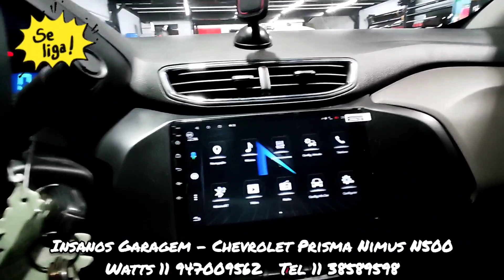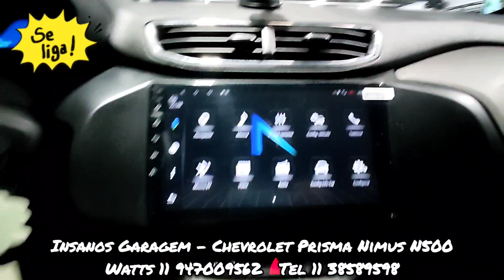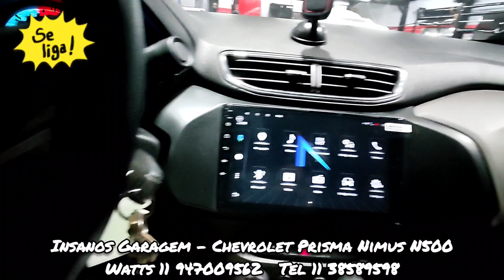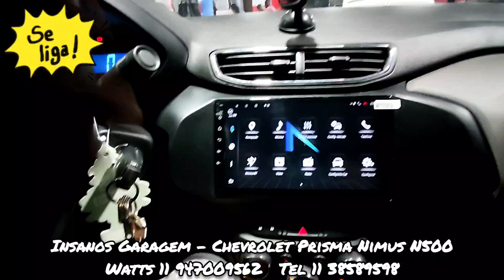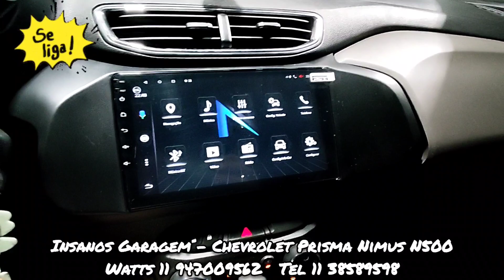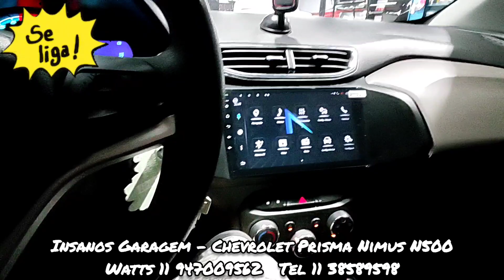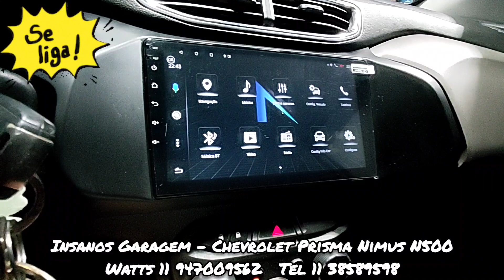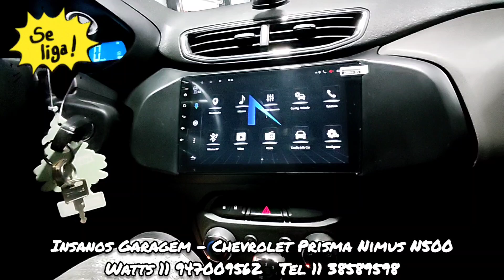Prisma Multimídia Nimus N500 Android, Carplay e Android Auto, MultiTela, Bluetooth, YouTube, 2/32Gb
Chevrolet Prisma Central Multimídia Nimus N500 Android, Carplay e Android Auto, MultiTela, IPS, Bluetooth, YouTube, Waze, Spotify, Netflix, 2/32Gb, Tela Full HD